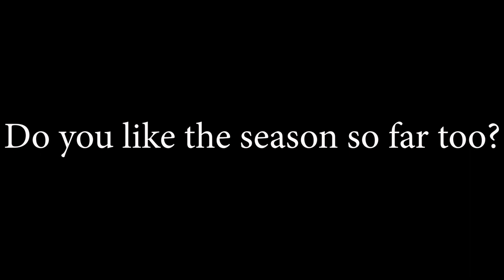My reaction to Season 7! - Euphonic C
In this video I reacted to the Season 7 trailer and battlepass. There were a lot of new stuff that interested me and it is really cool.